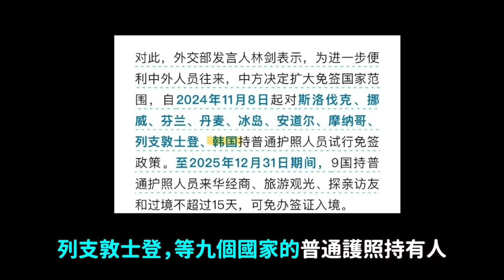中國宣布對韓國免簽入境 韓網反應｜DenQ